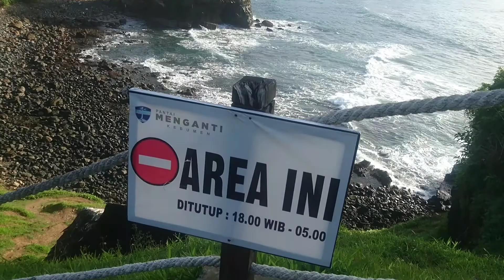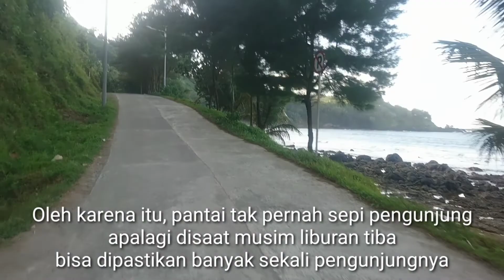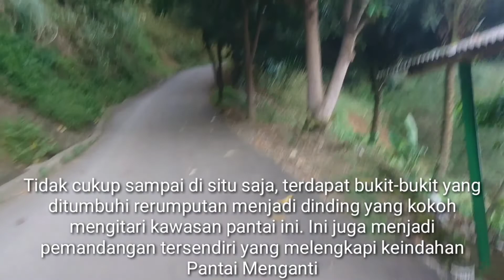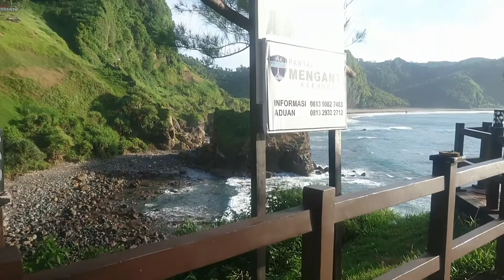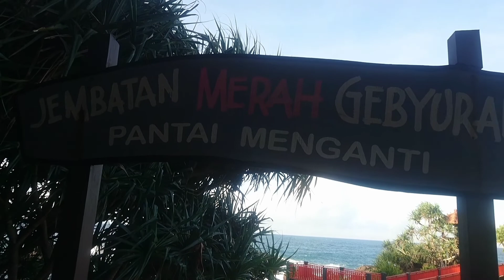Pantai Menganti Kebumen tak kalah dengan lainnya. Pantai Menganti Kebumen 2022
Ok Guys...Video Kali ini akan membahas tentang salah satu Wisata Keren di Jawa Tengah tepatnya di Kabupaten Kebumen yaitu Pantai Menganti. Akan saya Exsplore pantai ini mulai Dari Ujung ke Ujung Pantai Menganti Kebumen. Pantai Menganti Kebumen tak kalah dengan lainnya. Datang dan lihatlah suasana pantai menganti. Banyak Sisi Lain pantai Menganti kebumen termasuk Kuliner di Pantai Menganti Kebumen. Birunya air laut pantai menganti kebumen bikin kita betah. Keindahan pantai menganti kebumen memang sudah banyak yang tahu. Dan inilah Gambaran tentang pantai menganti kebumen.